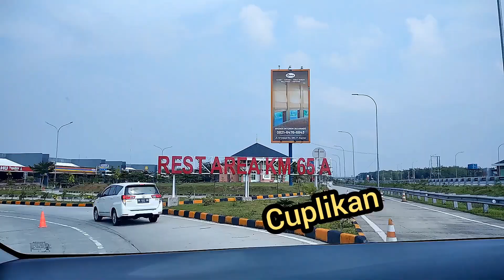jalan tol bandara internasional kualanamu medan. pertama kali ke medan horas